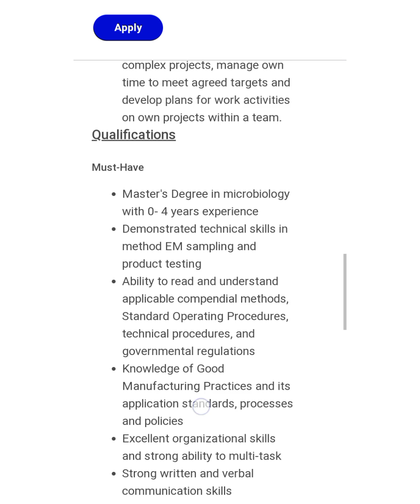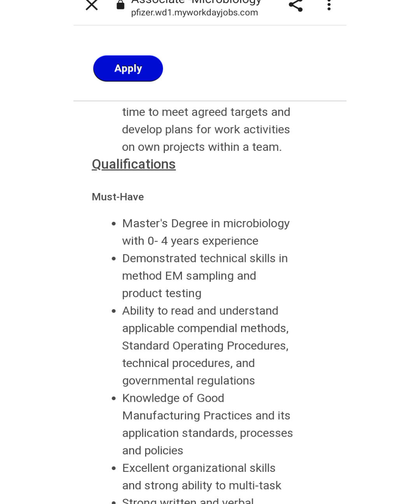Pfizer Hiring Master's Degree in microbiology Freshers & Experience for Associate -microbiology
India - vizag Associate -microbiology

Qualifications
Must-Have
Master's Degree in microbiology with 0- 4 years experience
Demonstrated technical skills in method EM sampling and product testing
Ability to read and understand applicable compendial methods, Standard Operating Procedures, technical procedures, and governmental regulations
Knowledge of Good Manufacturing Practices and its application standards, processes and policies
Excellent organizational skills and strong ability to multi-task
Strong written and verbal communication skills

Pfizer Freshers & Experience, Pfizer Freshers Jobs At Vizag,Pfizer Experience jobs At Vizag,Pfizer Walk-in At Vizag,Pfizer Bsc Freshers,Pfizer Msc Freshers Jobs,